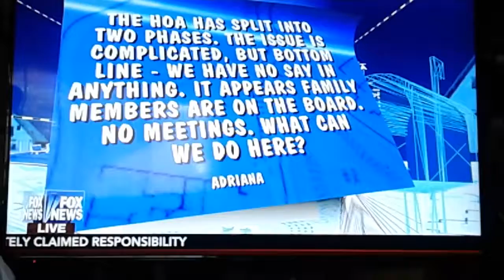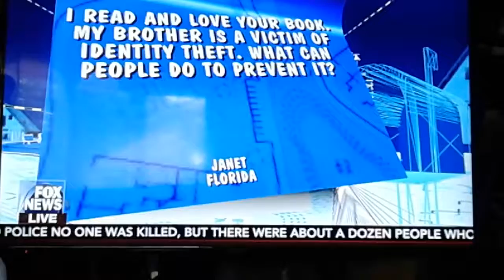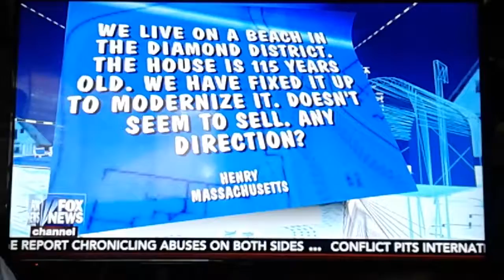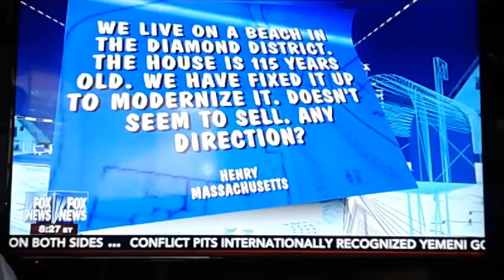So guy in Minnesota wins a lawsuit,gets $91,000 then flys to middle east and tries to join Terrorist